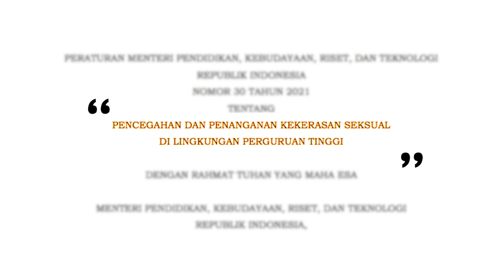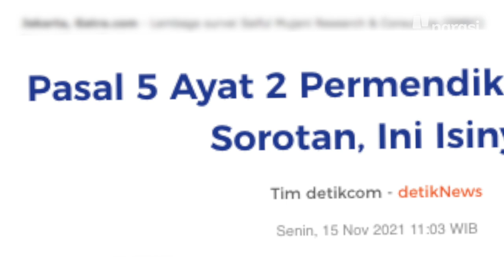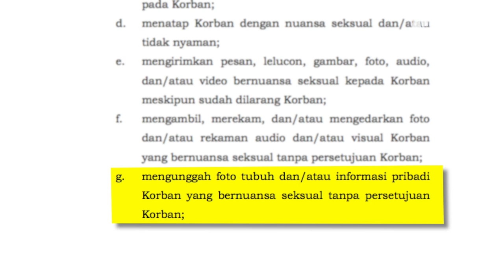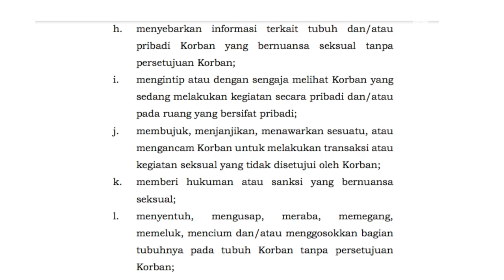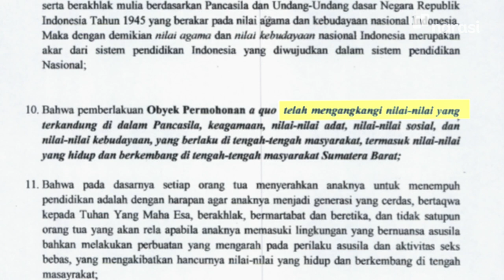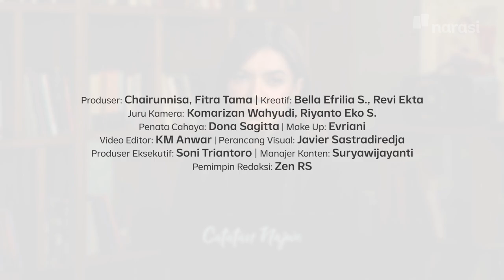Kekerasan Seksual di Kampus Sudah Darurat Permendikbud PPKS Malah Digugat | Catatan Najwa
Saat ini, ada kelompok masyarakat yang mengajukan Uji Materiil atas Permendikbud PPKS (Pencegahan & Penanganan Kekerasan Seksual) ke Mahkamah Agung.

Frasa 'tanpa persetujuan korban' di pasal 5, dianggap melegalkan zina dan mengangkangi nilai Pancasila.

Duh, sepertinya kita memang butuh logika yang jernih ya untuk membaca Permendikbud PPKS ini.

Yuk tonton Catatan Najwa episode 'Peraturan Krusial untuk Situasi Darurat Kekerasan Seksual' supaya logika kita enggak meleset jauh kebablasan.

| Catatan Najwa

(Narasi)